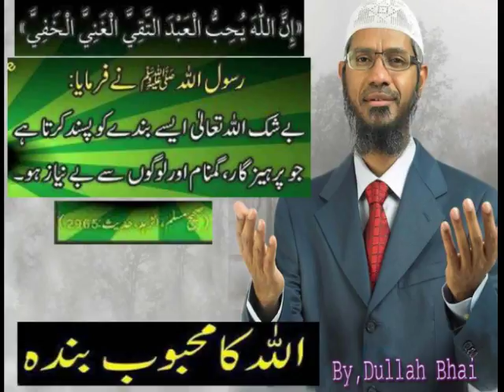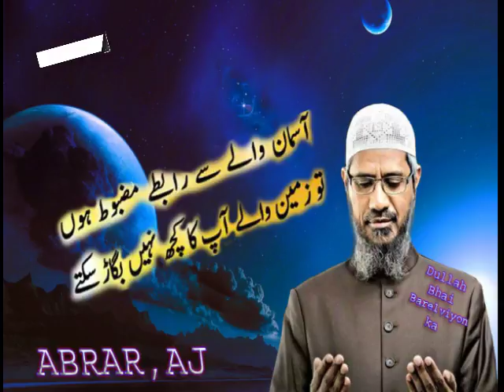allah jise chahe izzat de aur jise chahe zillat de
wato izzo mantasha watu zillu mantasha

12 Rabi Ul Awal 2016 - EID Milad Ul Nabi 2016
12 Rabi ul awal 2016 Nomaish - YouTube
12 rabi ul awal naat
# fake peer
# peer sahab with girls
# exposed baba
# shirk
# Baba Khote Wali Sarkar
# Jaali Baba
# tauseef ur rehman
# Shirk Azeem
# aaj ka Shirk
# Tawheed
# Mushrikana Hajj
wahabi expose
wahabi exposed
wahabies expose
wahabies exposed
wahabi
wahabies
expose
exposed
must watch
speech
bayan
taqreer
best speech
sho
radde wahabiyat
radde deobandiyat
radde gair muqallidiyat
radde najdiyat
najdi exposed
najdi expose
najdees expose
najdees exposed
jarjis expose
jarjis exposed
risalat
wahabi
wahabies
wahabiyat